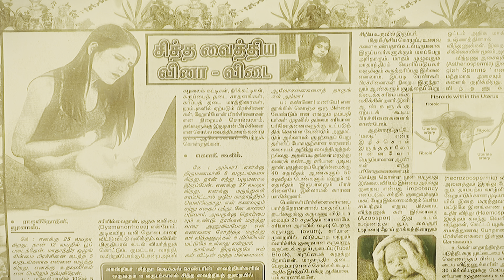Dysfunctional of Ovaries l Vr. Agasthia Rathy Lekshmikanth l Agasthiar Siddha kulim